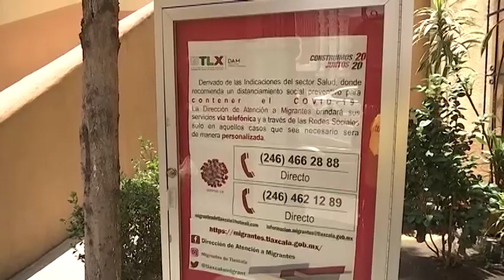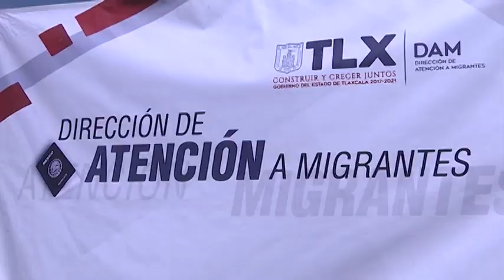DAM brinda atención pública a través de líneas telefónicas y correo electrónico